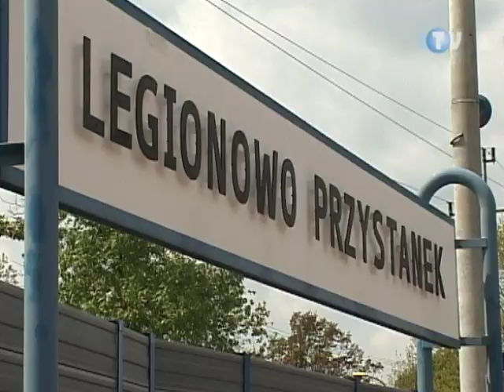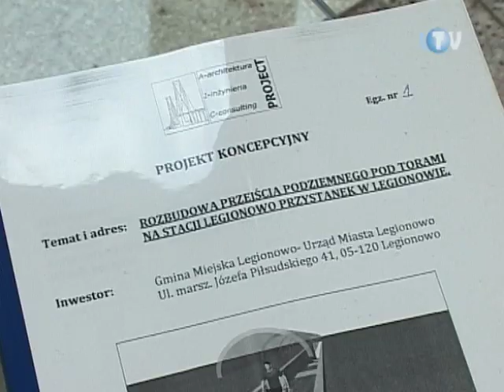Przebudują przejście ?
Przejazd na ul. Parkowej został ostatecznie zamknięty. W jego najbliższej okolicy są dwa miejsca, gdzie piesi i rowerzyści mogą się przedostać na drugą stronę torów kolejowych. Jedno to przejście naziemne przy osiedlu Kozłówka, drugie – podziemne przy stacji PKP Legionowo Przystnaek. Problem polega jednak na tym, że to ostatnie nie jest do tego do końca przystosowane. Windy permanentnie nie działają. Brak jest też podjazdu dla wózków inwalidzkich, rowerzystów czy matek z wózkami.